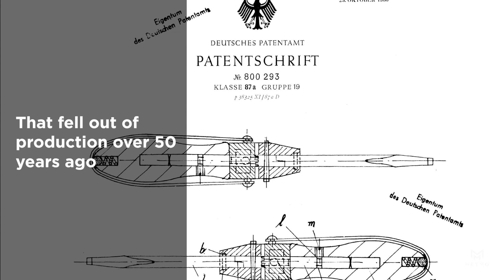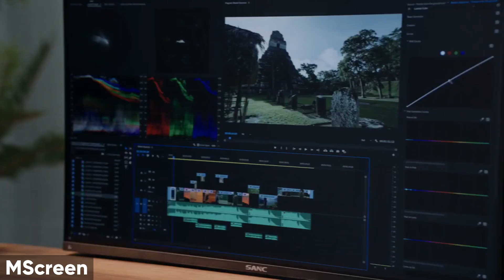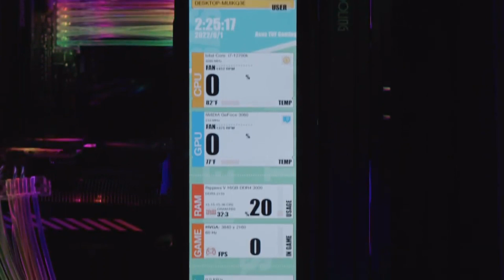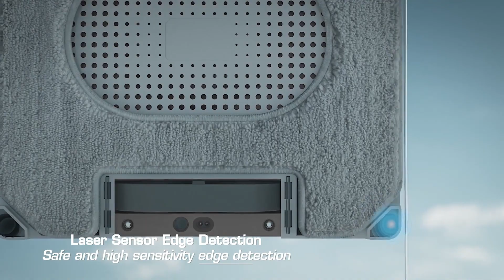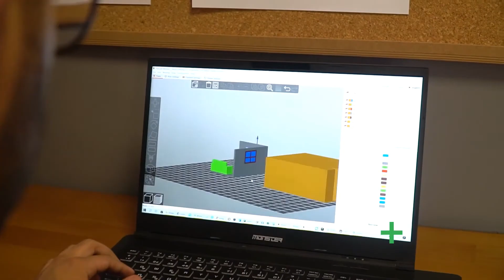TOP 5 AMAZING TOOLS THAT YOU SHOULD HAVE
0:00 MetMo Driver
2:33 Uniek
4:00 MScreen
5:33 HUTT W8
6:56 CoPrint